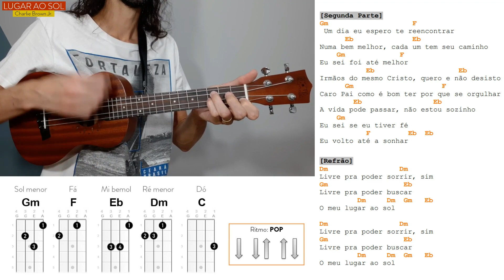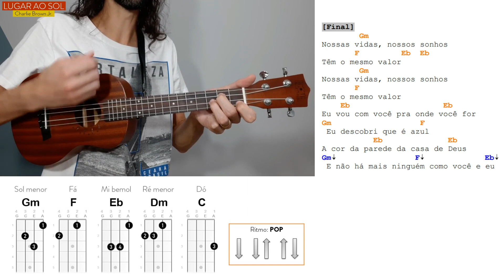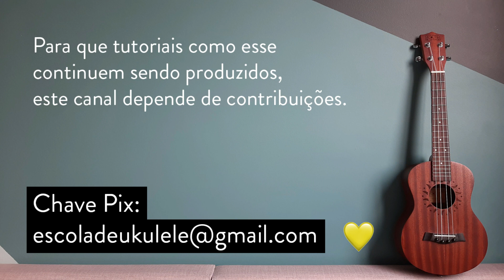LUGAR AO SOL do Charlie Brown Jr. | como tocar no ukulele com cifra simplificada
Nesta aula você vai aprender a tocar no Ukulele uma versão simplificada da música LUGAR AO SOL da banda Charlie Brown Jr.

Lembrando também que a Sandy e o Lucas Lima fizeram uma versão lindíssima dessa mesma música. E essa minha cifra vale pra ela também.

Oi gente, organizei centenas de Cifras de Ukulele num único lugar para você acessar e baixar, são cifras simplificadas e com tutoriais em vídeo mostrando como tocá-las.